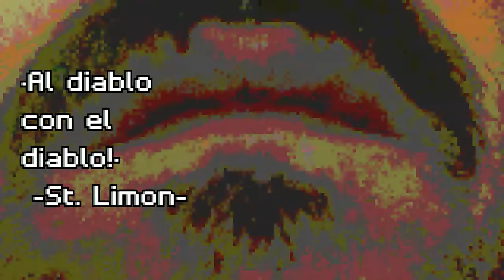·Al diablo con el diablo!· St. LIMON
Grabado en la capital del trekking año 20 , plena cuarentena del covid-19
·Produccion y mezcla: Toto Hurtado. (jonathan camilo hurtado)